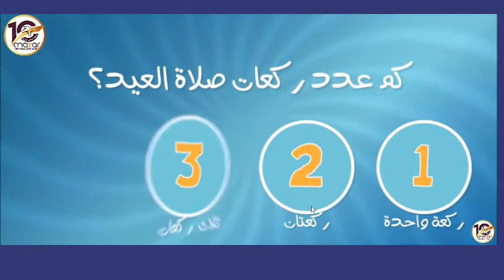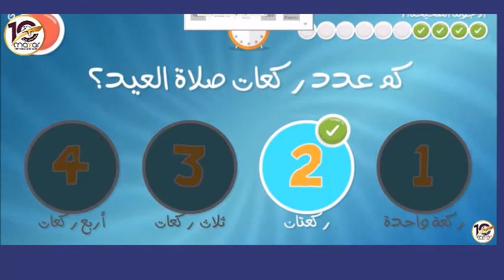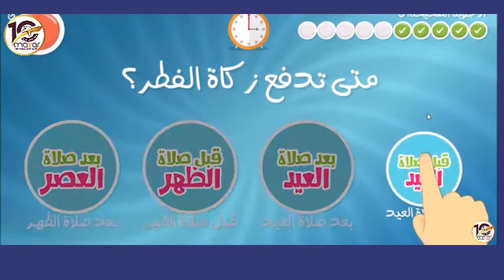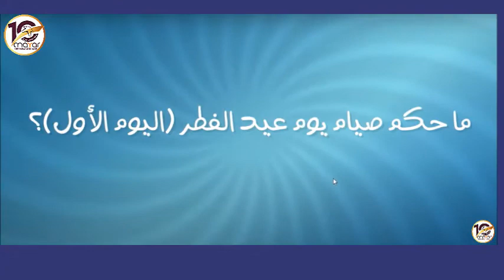دين الاسبوع 8